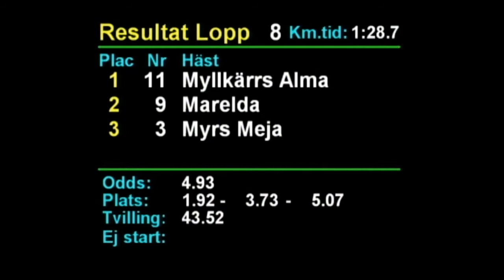2020 06 18 Rättvik Lopp 8